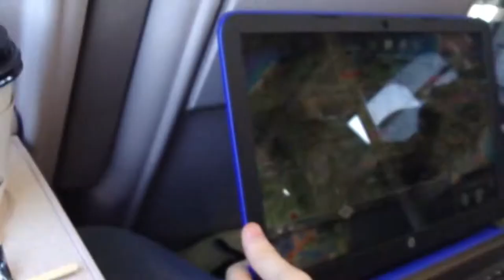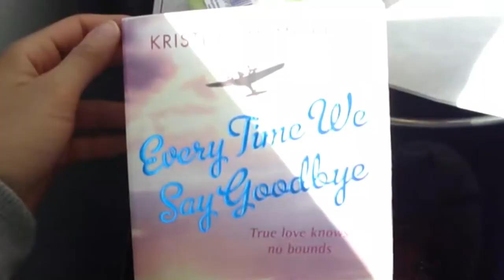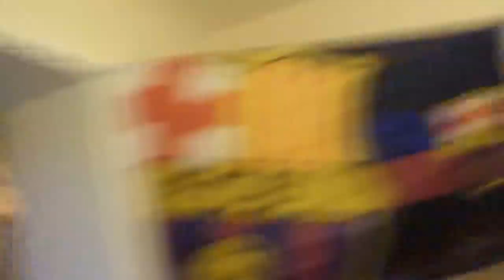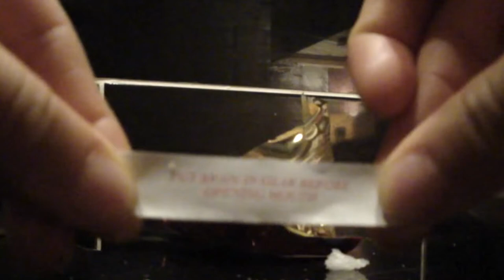Wick Vlog Day 1 | Valerie Stormer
Hey Guys! Today i have filmed a vlog for you guys. I travelled to wick for the week with Bradley to visit his family. I hope you all enjoy it x